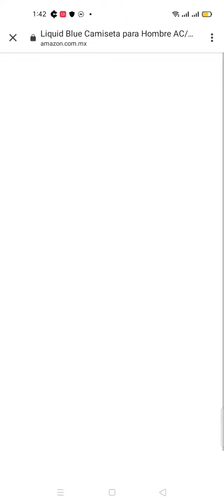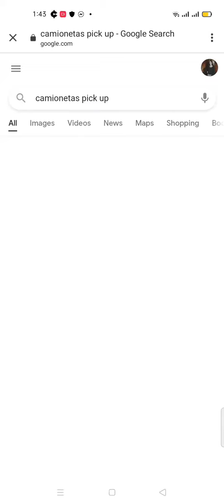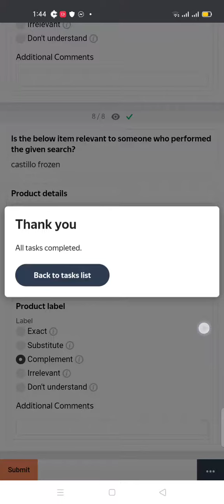Query: Spanish Language | Amazon Search Relevance Evaluation Paid Task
Spanish Language.

Happy Earnings♥️♥️
Goodluck and Godbless us😇😍😇😍